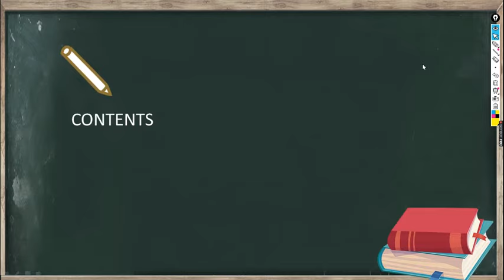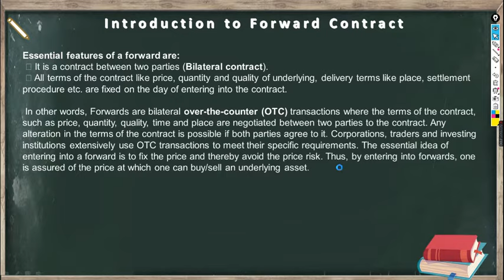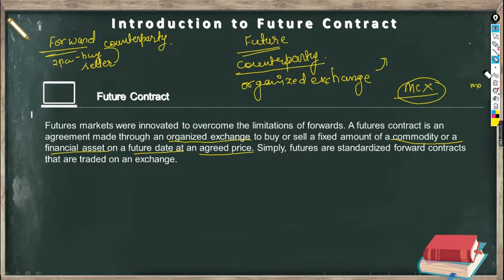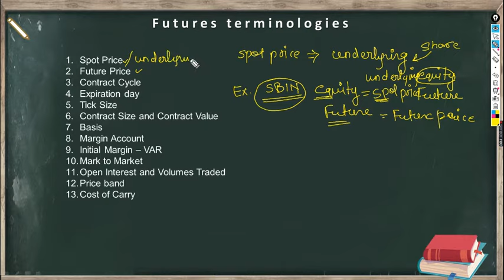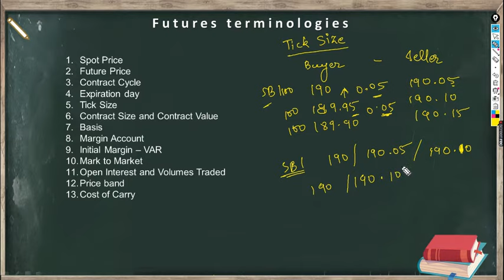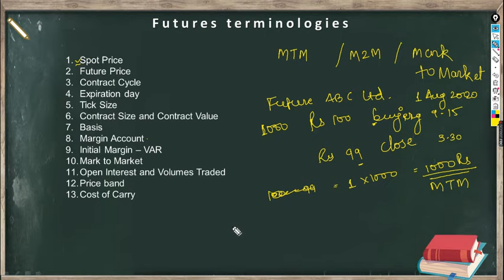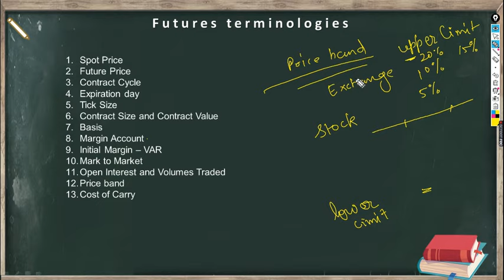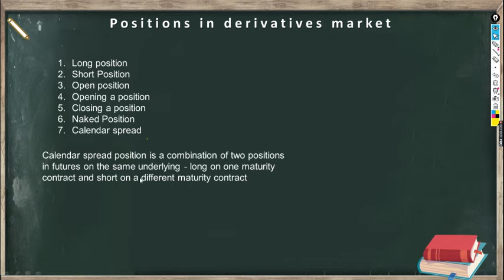NISM Series 8 Chapter 3: Part 1 Intro to Forward & Future Contract | Equity Derivative - in Hindi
Hello Everybody!

In this video, we will discuss Chapter3 : Intro to Forward & Future Contract of NISM Series 8 Equity Derivative - in Hindi
.NISM Exam is conducted by SEBI
A complete course for preparation of NISM series 8 Equity Derivatives Certification Exam
 I have made this video specifically for exam preparation such as NISM 2024, CA 2024, CFA 2024, CPE 2024, NCFM2024 Or FOR Share Market Beginner, and other Exams

 This video will also be a useful study material for various other College exams as well as Competitive Exams.

So this Entire video covers:

 -Concept of Forward
- Limitation of Forward Contract
- Concept Of Future Contract
- Future Contract Terminology

I hope you benefit from this Video as well as enjoy learning in the process!